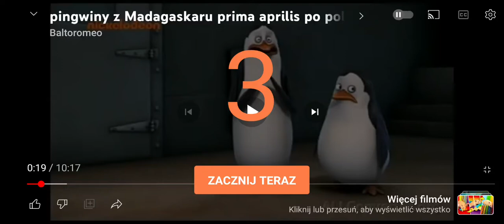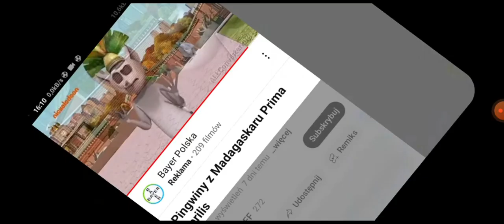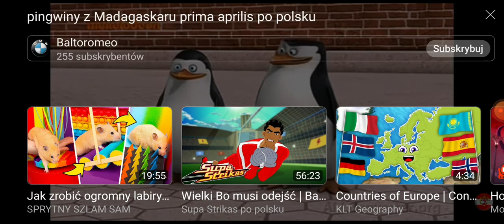Pingwiny Z Madagaskaru Prima Aprilis